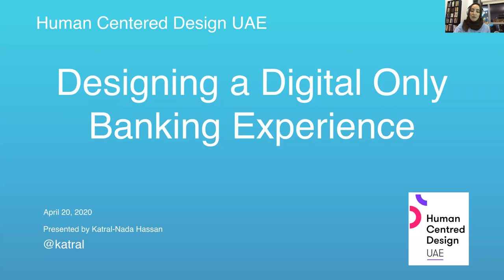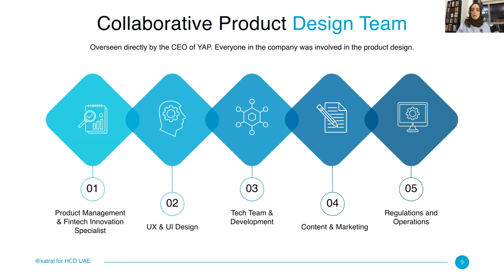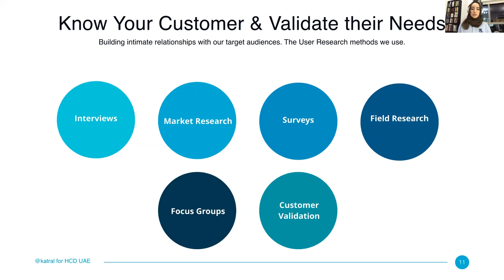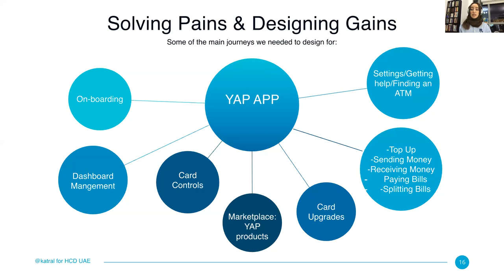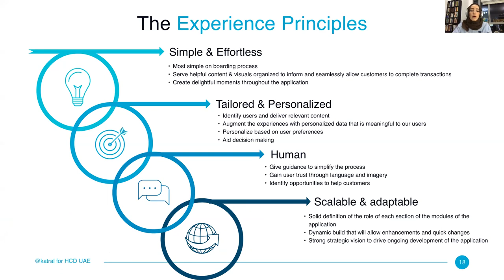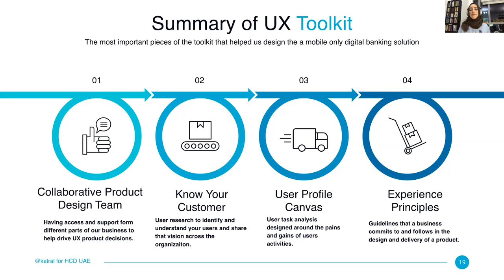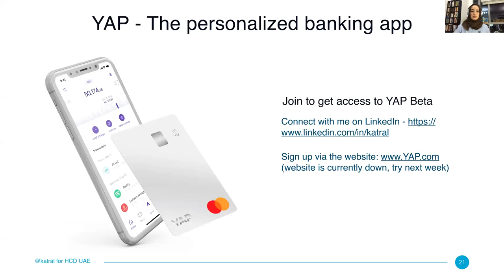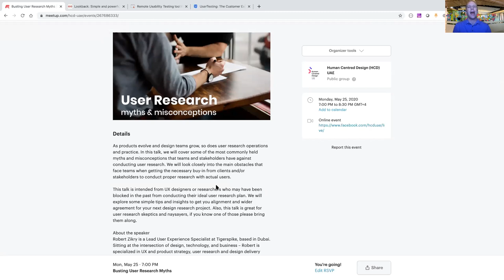Designing a digital only banking experience by the Human Centred Design (HCD) UAE Meetup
A revolution is happening in the banking industry, that isn’t a surprise for experience designers. Banks, who have been constrained by legacy technology issues, are fighting to break away from these technology limitations that have hindered the design of their products. But as they are fighting these battles, challenger banks have been sprouting up around the world with a digital and customer first approach that supports the shifts in behaviours of the banking consumer.

This talk, will look at the approach taken by Katral-Nada Hassan, an experience design consultant who led the product and user experience design of a new startup – a digital only bank launching in Dubai. Katral-Nada will showcase the journey of designing a bank from scratch and how using human centred design principles at the center of it all, helped create a truly customer centric product.

This online meetup will be hosted and moderated by Jonathan Steingiesser, Founder of the HCD UAE Meetup.

ABOUT KATRAL-NADA

Katral-Nada is a seasoned UX strategist and CX consultant, who has dedicated the last 15 years to developing optimal user experiences for products across web and mobile. Nada thoroughly understands the end to end design process and the convergence of design, business, technology and the user in that process to create amazing products that simply work. She fundamentally believes that experience design can improve people’s lives, transform businesses and industries and impact culture positively.

Having worked as a consultant in an agency setting her client experience span across industry sectors, such as healthcare, education, hospitality, retail and financial services. More recently, Nada has been focused on FinTech projects and working on the product design and experience of a new digital bank in the MENA region.